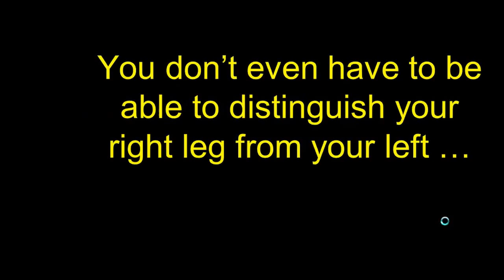ZAPPOS announces LeadershipTango with NHTV's Joseph Roevens for the May 2015 AH in Las Vegas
For its All-Hands meeting on May 2015 ZAPPOS also offered its employees a Workshop on Embodied Leadership with Tango, in which Leadership & Followership is experienced.